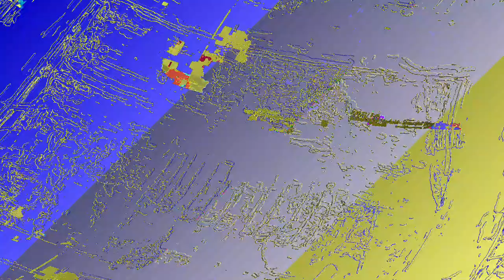[EPILEPSY WARNING] Movie 23 06 11 03h35m13s